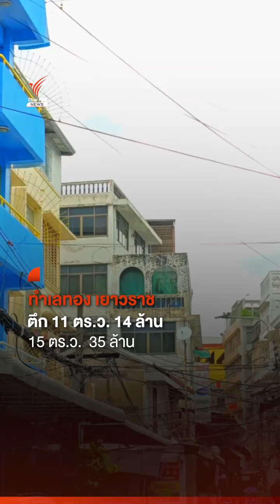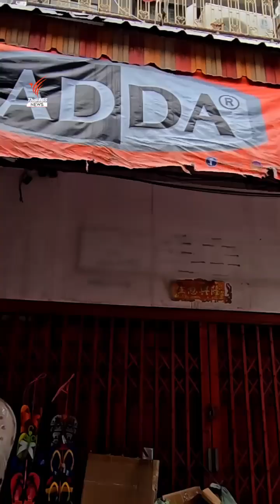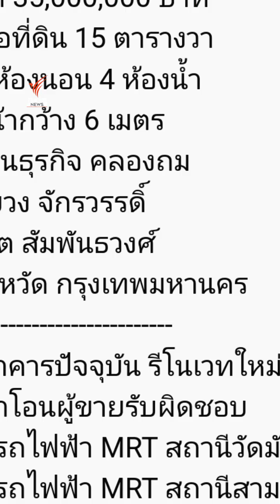ตั้งราคาตึกแถวย่านจักรวรรดิ ห้องเดี่ยวขายกว่า 14 ล้านบาท บางตึกตั้งราคากว่า 30 ล้าน | Thai PBS News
ขายตึกแถวย่านจักรวรรดิ ขนาด 15 ตร.ว. ตั้งราคาทะลุ 30 ล้านบาท ตึกแถวห้องเดี่ยวในละแวกนั้นขนาด 11 ตร.ว. ตั้งราคาขายกันทะลุ 14 ล้านบาท ราคาแบบนี้ขายได้จริงหรือไม่? แล้วราคานี้อ้างอิงจากไหน?